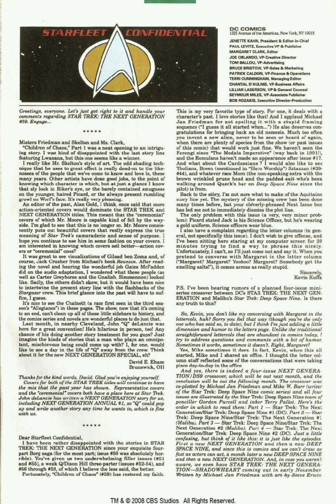STAR TREK TNG HD 65